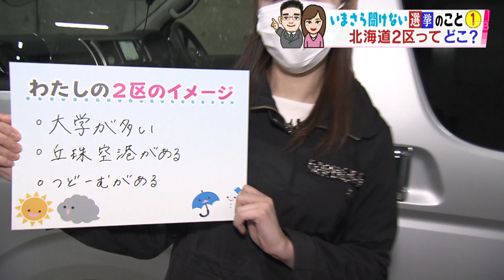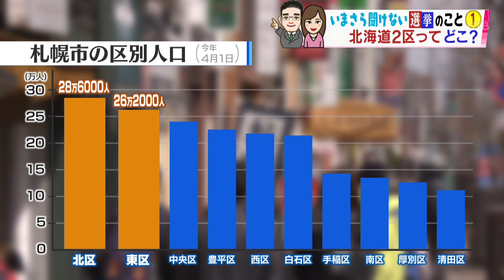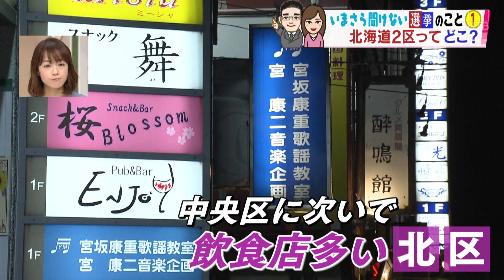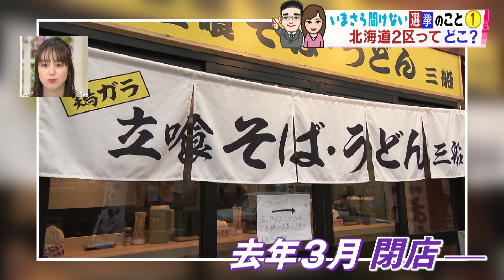いまさら聞けない選挙のこと①「北海道2区ってどこ？」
24時間ノンストップ「北海道ニュース24」